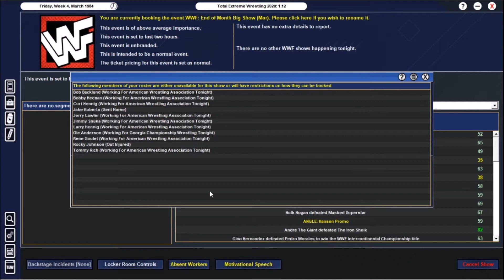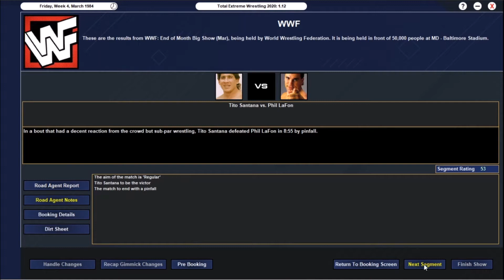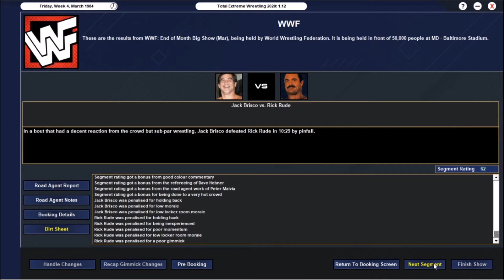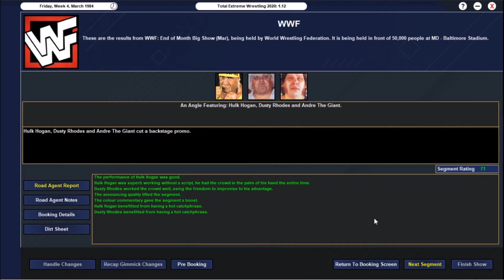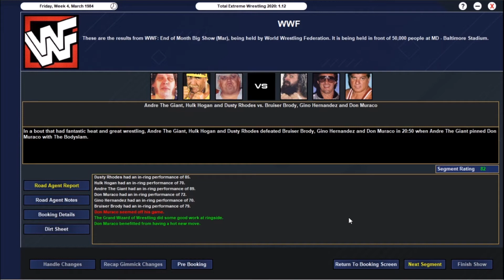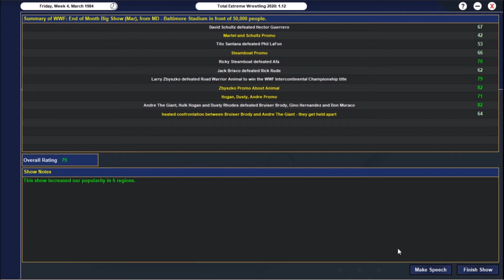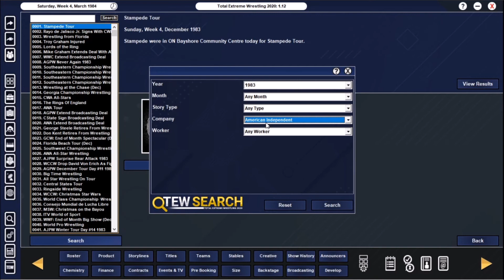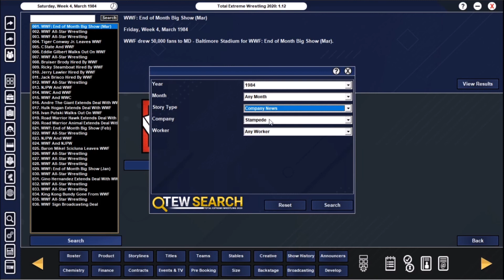TEW2020 - WWF 1984 - Teases and Takeovers - EP16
In today's episode I look at the takeover of a few smaller companies as well as teasing stuff that I'd like to book in the future.

.Personal Plugs.